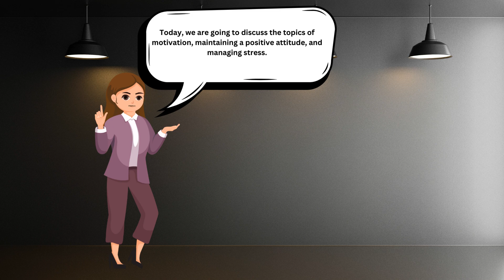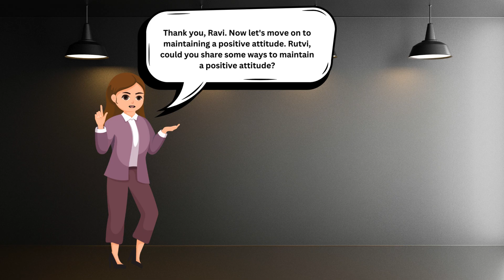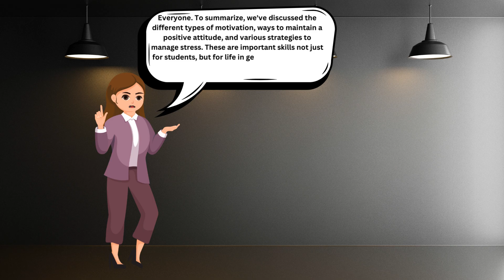Class 12th Data Science Part-A Chapter 2 - Self-Management skill - IV Group Discussion video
Welcome to our "Class 12th Data Science Part-A Chapter 2: Self-Management Skills - IV Group Discussion" video. In this insightful video, we delve into the critical aspect of self-management skills through the lens of group discussions, specifically focusing on the fourth section of Chapter 2. Self-management skills are integral to personal and professional development, and mastering these skills within the context of group discussions can significantly enhance your effectiveness and productivity.

Self-management encompasses a range of skills including time management, stress management, goal setting, and self-discipline. These skills are not only vital for individual success but are also crucial for effective collaboration in group settings. Group discussions are a common and valuable method for brainstorming ideas, solving problems, and making decisions collectively. By focusing on self-management skills during these discussions, you can contribute more effectively, manage conflicts, and ensure a productive outcome.

In this video, we explore how self-management skills impact group discussions. We begin by examining the importance of time management in a group setting. Effective time management ensures that all discussion points are covered within the allotted time, allowing for a structured and efficient conversation. We discuss strategies for managing time during discussions, such as setting clear agendas, prioritizing topics, and keeping track of time to avoid digressions. By implementing these strategies, you can help keep the group focused and on track, ultimately leading to more productive and successful discussions.

Another critical self-management skill covered in this video is stress management. Group discussions can sometimes become intense or challenging, especially when differing opinions arise or when facing tight deadlines. Understanding how to manage stress in these situations is essential for maintaining a calm and constructive atmosphere. We provide tips on how to stay composed under pressure, techniques for managing anxiety, and ways to foster a supportive environment that helps everyone remain focused and positive.

Goal setting is another key aspect of self-management that plays a significant role in group discussions. Establishing clear objectives for the discussion helps to provide direction and purpose, ensuring that the group remains focused on achieving specific outcomes. We explore methods for setting and communicating goals effectively, as well as techniques for monitoring progress and adjusting goals as needed. By setting clear goals, you can help guide the group towards achieving meaningful results and making informed decisions.

Self-discipline is also crucial for effective participation in group discussions. It involves staying focused, adhering to agreed-upon processes, and resisting distractions. In this video, we discuss strategies for maintaining self-discipline during discussions, such as actively listening to others, avoiding interruptions, and adhering to group norms and rules. Developing self-discipline will enable you to contribute more effectively and maintain a respectful and productive discussion environment.

Additionally, we delve into the role of self-awareness in group discussions. Self-awareness involves understanding your own strengths, weaknesses, and how your behavior affects others. By being self-aware, you can better manage your contributions, understand how to interact with others, and address any potential issues that may arise during the discussion. We provide practical advice on how to increase self-awareness and use it to enhance your effectiveness in group discussions.